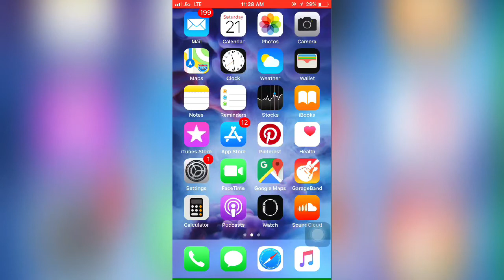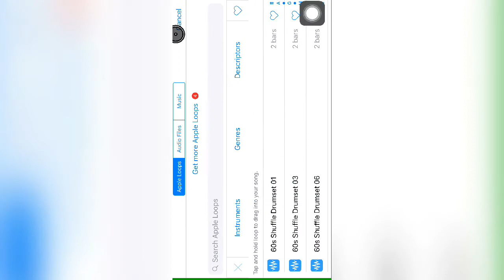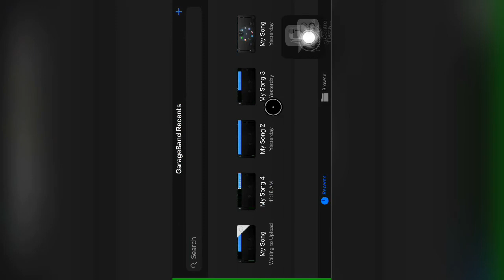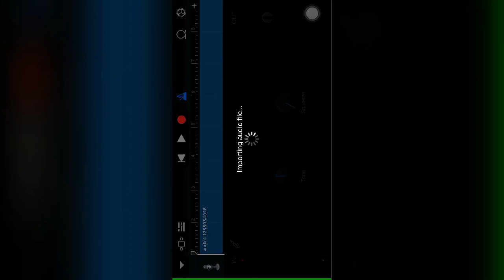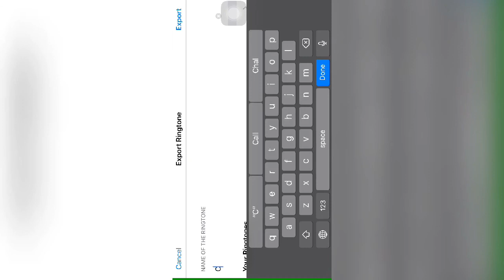How to set custom ringtone on any iphone | IOS tips and tricks